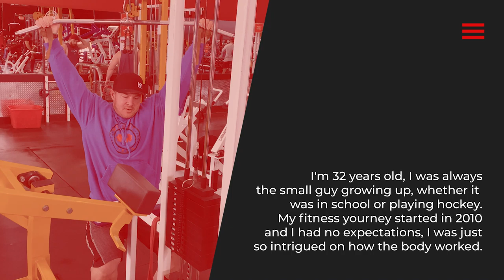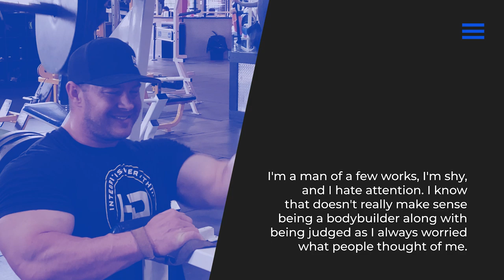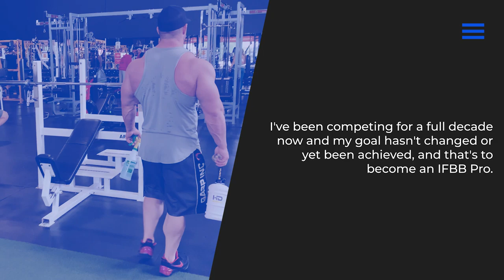BACK PUMP OUT WEST | ft. STEVE DIDOSHAK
Owner of West Coast Iron (British Columbia, Canada) and Bodybuilder; Stephen Didoshak, takes us through his back routine.

STEPHEN'S'S IG : @sdidoshak

edited by: @big.3.media